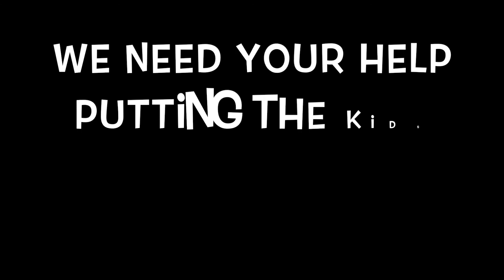Quick Way To Put The Kids Asleep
Check it out. Got my family involved in this one.
Gas can be so helpful these days

Vine...
The Renwick Show

therenwickshow

Sanctuary Glacier Remix (Not mines)